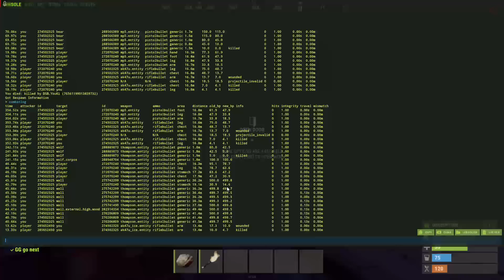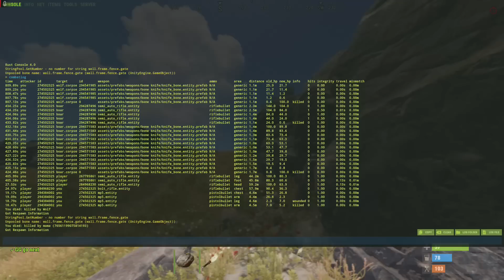He Tried Satchel Raiding Me...